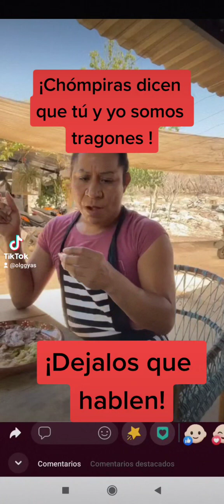¡Dicen que come feo!